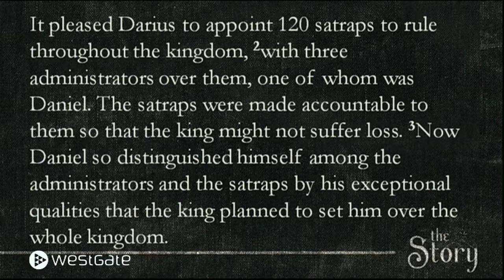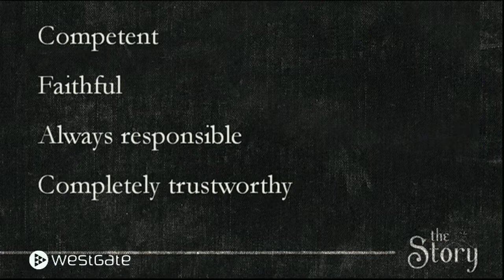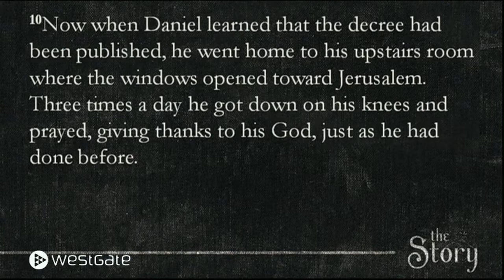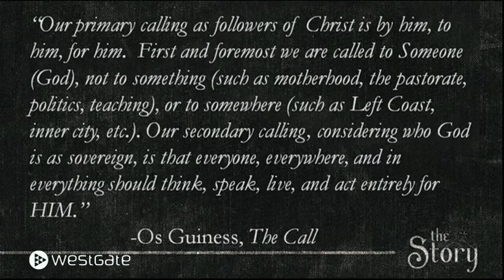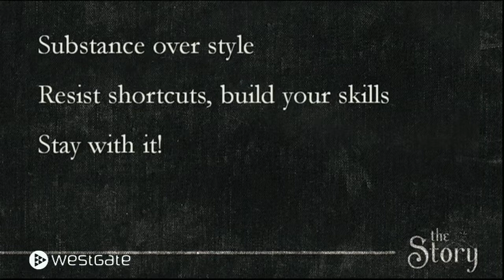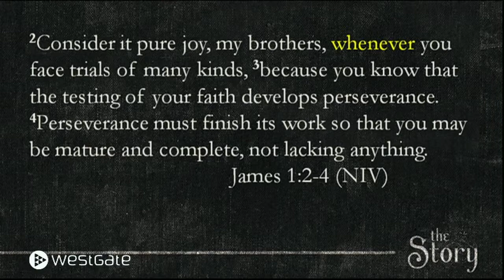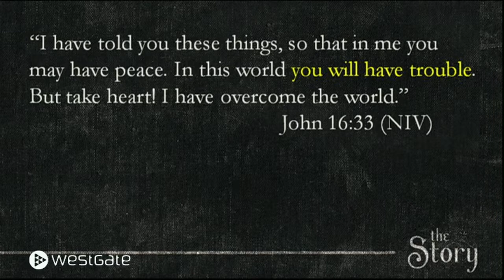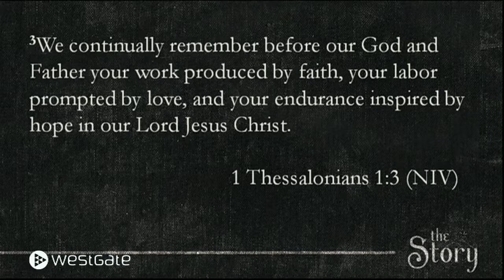Week 19 | Ch. 18, Daniel's Exile | February 24, 2013